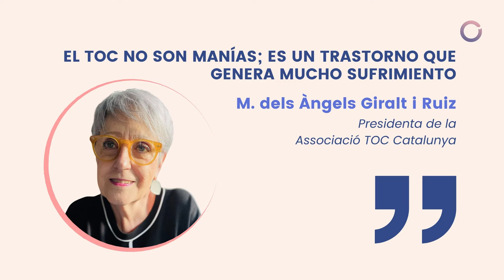El TOC no son manías; es un trastorno que genera mucho sufrimiento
Entrevista a M. dels Àngels Giralt i Ruiz, presidenta de la @AssociacioTOCCATALUNYA